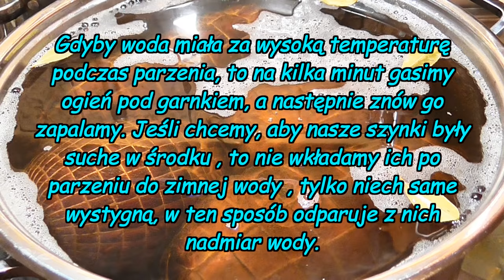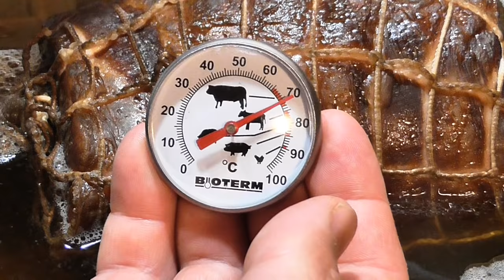Parzenie wędzonej szynki, schabu, boczku ( najlepszy sposób ).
Parzenie uwędzonej przez siebie szynki, schabu czy boczku jest bardzo proste, trzeba tylko wiedzieć jak to dobrze zrobić. Kiedyś wyczytałem w internecie, że długość parzenia zależy od wagi mięsa, ale nie jest to idealny sposób. Szynkę o wadze 1 kg pisało, aby wędzić 1 godzinę , ale mięso mięsu jest nierówne. Bo jak długo wędzić np. schab lub boczek, który waży 1,5 kg i według tego sposobu należało by go parzyć aż półtorej godziny. Schab co prawda waży dużo, ale jest cienki i nie potrzebuje aż tak długiego parzenia. Gdy parzyłem tym sposobem mój schab to był rozgotowany i podczas krojenia bardzo się kruszył, bardzo źle się go kroiło, rozsypywał się. Dzisiaj podam Wam lepszy sposób na parzenie domowych szynek, schabów i boczku. Tym sposobem parzone mięso nie będzie nigdy przegotowane i nie będzie się zbytnio kruszyło podczas krojenia.

Muzyka : Biblioteka audio YouTube ; tytuł utworu : Spanish Rose